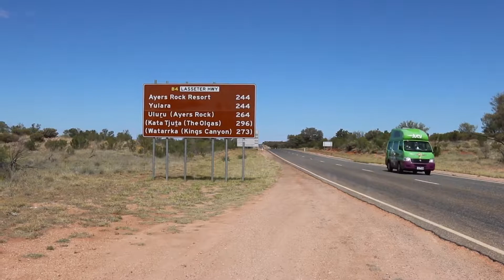Ayers Rock - ULURU #1 - On The Way + Widlife - Australia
Arrivé a l'Uluru.
Tour de l'Uluru et presentation de Walpa Gorge
et des animaux present au free camp.

La Panne - Merzhin / Nains de Jardin
Drive - Nicolai Heidlas
Ni no Kuni Shikkoku no Madoushi~ Kokoro no
Love can't hide - Nicolai Heidlas
Ehrling - Tease
Seul au monde - Corneille
Lotus - Jorm
Planetarium - Ai Otsuka